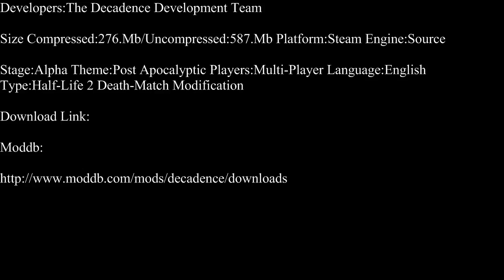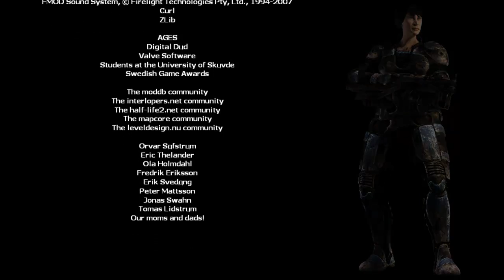Half-Life 2-Decadence Part 1